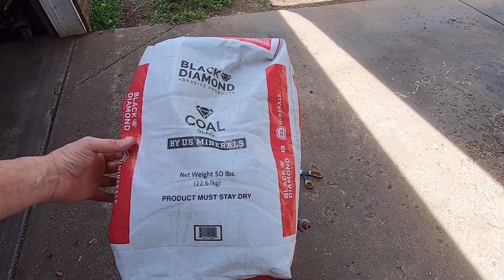Steve's 55 - Prepping and painting the 327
Painted some stuff again.